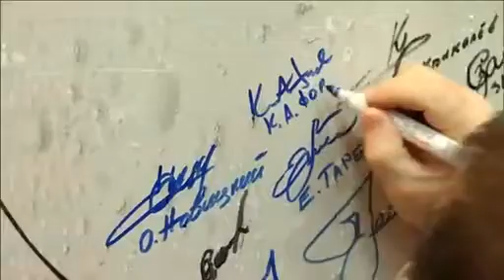Expedition 33 34 Crew Prelaunch Activities